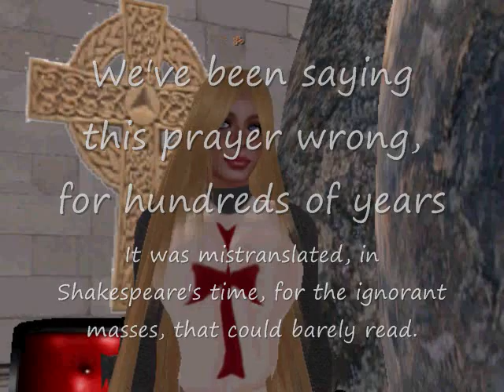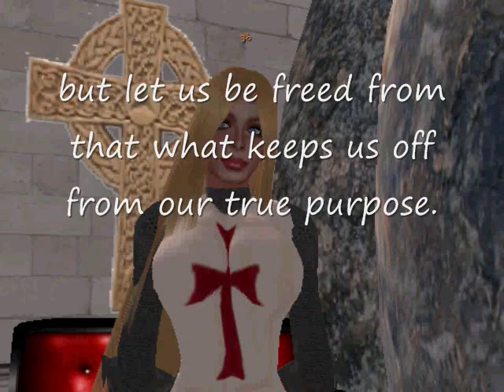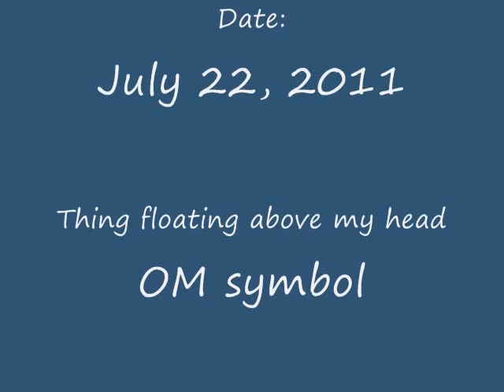Cosmic Pole 3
Chapter 3 in the Cosmic Pole series. This one gives a more accurate translation of "The Lords Prayer", than ones given in most Bibles.